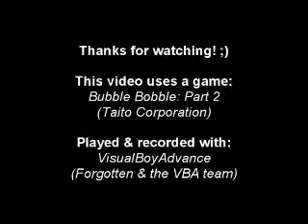[Game Boy] Bubble Bobble: Part 2 -- Gameplay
ENGLISH:
Second part of very good game of Taito. The action takes place somewhere in the yard. Two friends Cubby and Rubby talk to each other. Unfortunately, Cubby is trapped by ghosts with a bubble. Fortunately, Rubba turns into a bubblegum - a small dinosaur - to help save his friend. The purpose of this game is as in the previous part of it - bubbles from his mouth and eliminated closed bubbles with monsters. We can in some rounds, for example, put out bubble fire or bubble flying monster.

DEUTSCH:
Der zweite Teil eines sehr guten Arcade-Spiel Unternehmen Taito. Die Handlung spielt irgendwo auf dem Hof. Zwei Freunde Rubby und Cubby miteinander reden. Cubby ist leider von den Geistern gefangen Blase. Zum Glück Rubby verwandelt sich in kleinen Dinosaurier - zu helfen, seinen Freund zu retten. Das Ziel dieses Spiels ist es genauso wie im vorherigen Teil - im Stich läßt die Blasen mit seinen Backen geschlossen und der Beseitigung von Blasen mit Monstern. Wir können in einigen Runden, z. B. um die Feuerblasen oder Blasen wachsen auf dem fliegende Monster löschen.

POLSKI:
Druga część bardzo dobrej zręcznościówki firmy Taito. Akcja rozgrywa się gdzieś na podwórzu. Dwaj przyjaciele Cubby i Rubby rozmawiają ze sobą. Niestety Cubby zostaje przez duchów uwięziona bąbelką. Na szczęście Rubby zamienia się w bąblojada - małego dinozaurka - który pomoże uratować jego przyjaciółkę. Celem tej gry jest tak jak w poprzedniej jego części - zapuszczanie bąbelków z jego paszczy oraz wyeliminowanie zamkniętych bąbelków z potworami. Możemy w niektórych rundach np. zgasić ogień bąbelkami czy zapuścić bąbelki na latającego potwora.